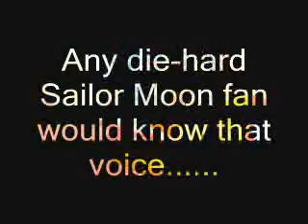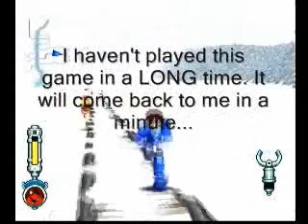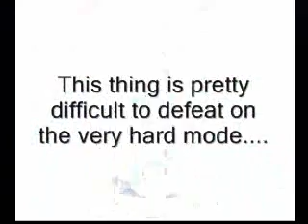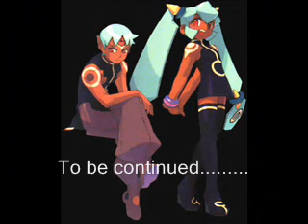Mega Man Legends 2 Very Hard Part 1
Final Fantasy isn't the only game I play you know.

A classic game that needs more attention..Mega Man Legends 2.

The Quality gets fixed on part 4.

This is NOT a speed run. I don't do those. This series will include EVERY CUT SCENE IN THE GAME!!

At one time..this was my favorite game. Don't be fooled by the first part...this game can be pretty hard.